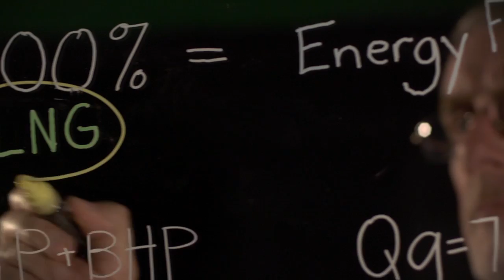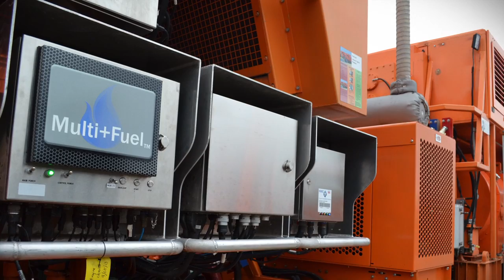Green Field Pioneers HD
We are in a new era in energy.  Green Field Energy Services continues to showcase itself as a pioneer in hydraulic fracturing technology, using 100% natural gas as a fuel source and meeting EPA Tier IV emissions standards today.  for more information on Clean Turbine Technology.